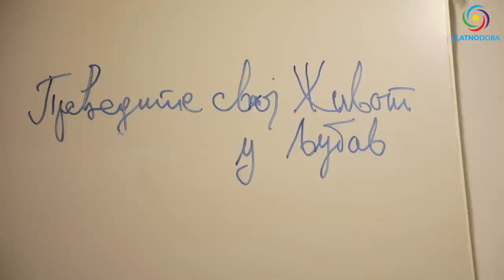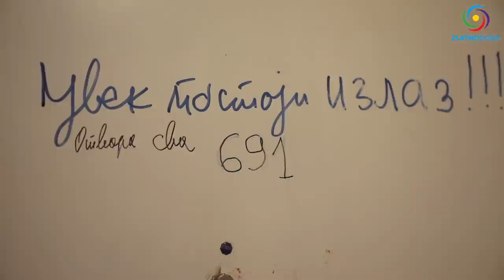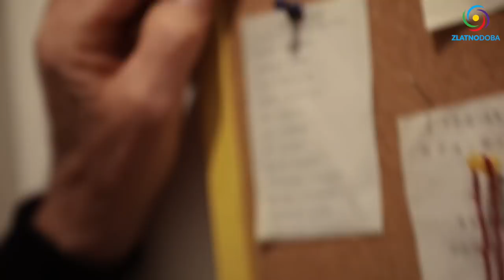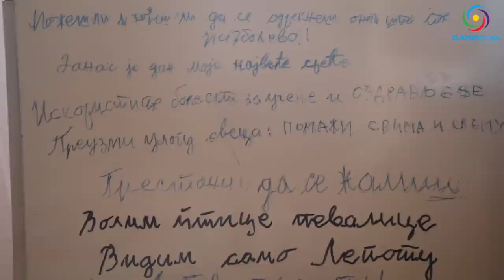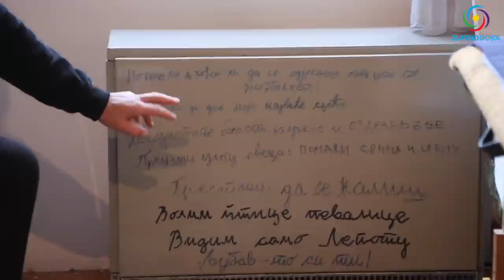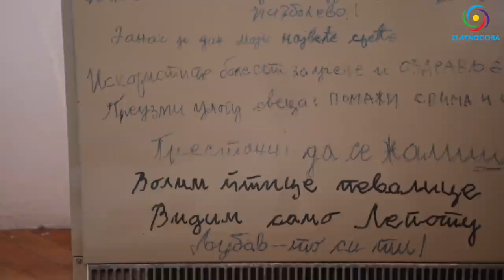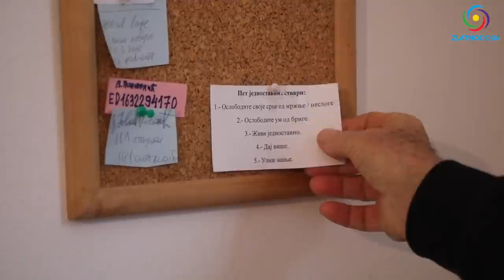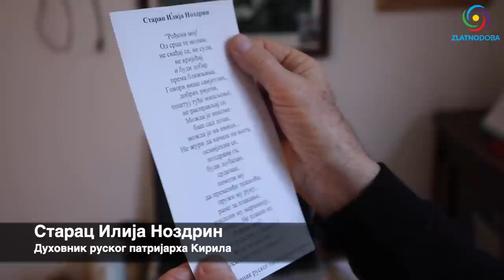Najveće mudrosti ikad zapisane - Vidar Vladan Pantelić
Našeg svetlonosnog vodiča i narodnog vidara imali ste priliku upoznati u dve prethodne emisije:

A u ovoj emisiji, otkrićete vrlo neobičnu, za neke možda i čudnu, ali svakako retku i nesvakidašnju naviku koju Vladan ima... U obilasku njegovog doma uživaćete punim očima i punim plućima i često ostajati iznenađeni, oduševljeni, oboženi, nadahnuti, poletni...

Teme emisije:
- Najveće mudrosti ikad zapisane
- Velika učenja dr Grabavoja
- O životu i ljubavi
- O Božijoj pravdi
- O slobodi
- O hrabrosti
- O mislima
- “Čim vidiš čoveka odma mu daj tri dobre osobine”
- Četiri principa života
- Najveće istine najvećih učitelja
- Život u patnji nije nikakva mudrost
10:21 - O bolesti i isceljenju
- Zašto bolest dolazi kod čoveka?
- O prosvetljenju,
- Zašto je neko postao svetac?
- Kad energija čoveka opada?
- O lepoti
- O mržnji
- O umu i brigama
- O primanju i davanju
18:57 - Starac Ilija Nozdin (duhovnik ruskog patrijarha Kirila)
- Čega se čovek treba pridržavati?

1. BiH žiro račun: 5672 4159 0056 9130

2. Devizni račun: BA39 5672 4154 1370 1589